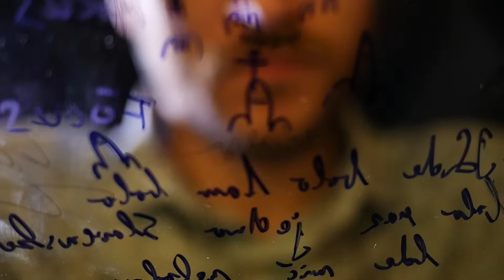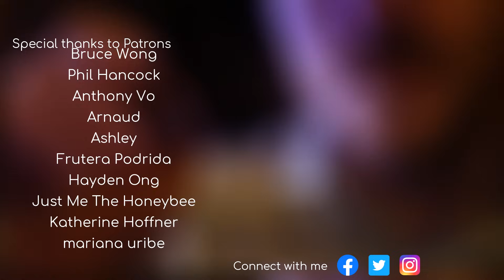U drooling while Im doodling over your face ASMR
Extra special thanks to my patrons Fabio (decathorpe) and Malik Uhuru Zima!!!

sometimes life slow down a bit so you have time to get sick and not enjoy it at all. sometimes everything is happening and you still get to smack some annoying neighbors. and sometimes life kick new neighbors into your way and you have no idea what now. suggestions? asking them to do somersault down the stairs? help them with it? help them doing it without them not knowing you are about to help them? sometimes you have to just relax and let it go downstairs. and sometimes just climb a street light to realize its really high and u just wanted to be low in bed and not high on street light. anyway we turn calendars to next week, being closer to laying low in grave or something so enjoy slapping neighbors good night.